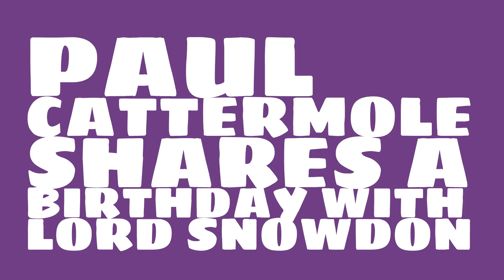What was Paul Cattermole's astrological sign?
When was Paul Cattermole born? Watch this video to learn Paul Cattermole's birthday and other trivia about Paul Cattermole